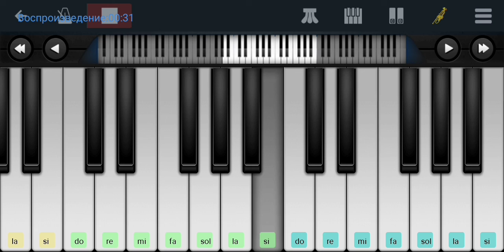,,Ode To Joy" Beethoven//mobile piano tutorial// на пианино одним пальцем